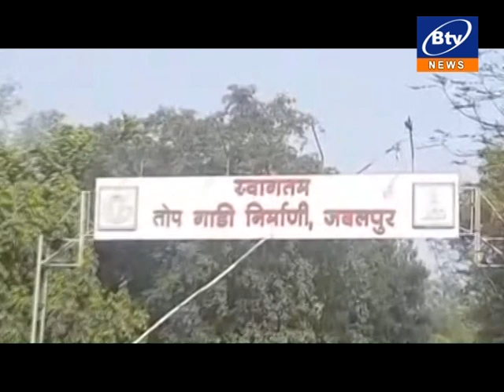जबलपुर- जी सी एफ न्यू कालोनी में तेंदुए की दहशत बरकार,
घरों में कैद रहने मजबूर हुए कालोनी वासी, सड़को पर सन्नाटा